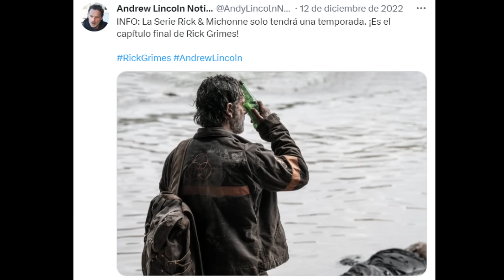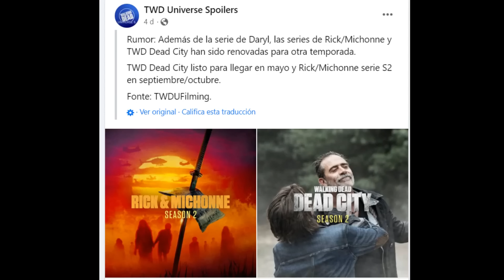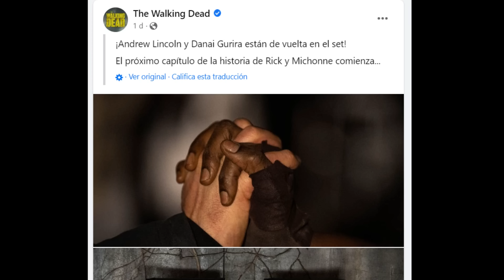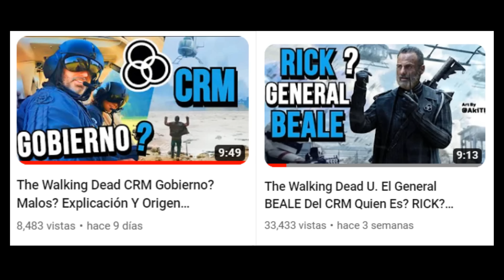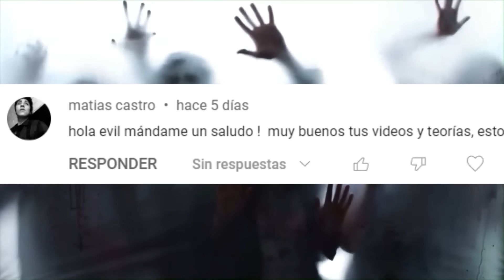RICK The Walking Dead El REGRESO Tendrá Temporada 2 (Nueva Serie Summit Análisis)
The Walking Dead Rick
Todo parece indicar que la serie de Rick y michonne tendría temporada 2, con estreno en 2024 y 2025, además amc a través de sus páginas oficiales  ha hecho oficial el comienzo del rodaje.